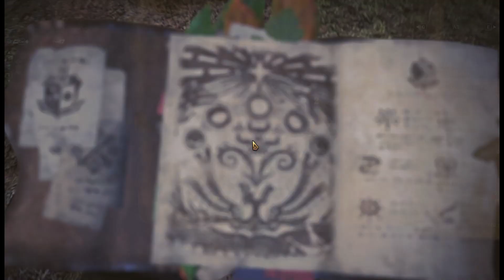Monster Hunter: World - Highest Graphics - Walkthrough